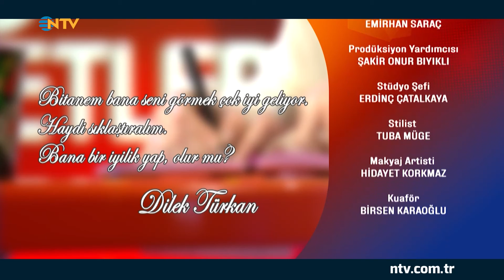Bambaşka Sohbetler 176. Bölüm - Dilek Türkan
Günün getirdikleri ve günün geride bıraktıkları… Oyuncu Ceyda Düvenci, bambaşka sohbetler için, NTV’de izleyici karşısına çıkıyor.

Ceyda Düvenci soruyor, ünlü isimler dünden bugüne sıra dışı hikayelerini samimi bir dille paylaşıyor. Düvenci’nin, perşembe akşamı ekrana gelecek programına Dilek Türkan konuk oluyor.

‘Bambaşka Sohbetler’, hafta içi her gün 19.00’da NTV’de…